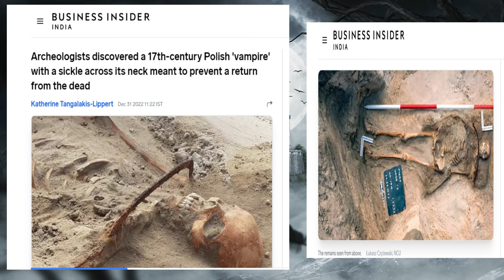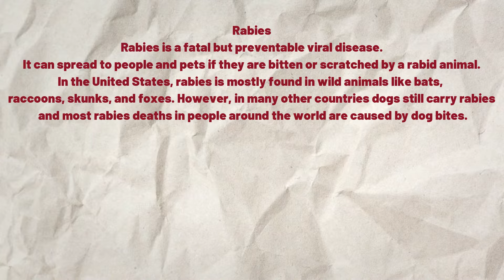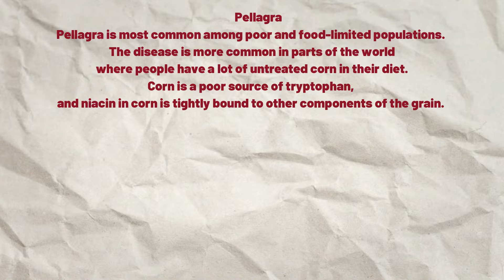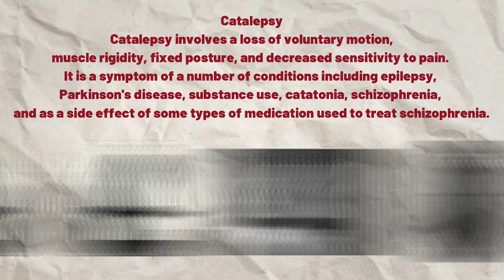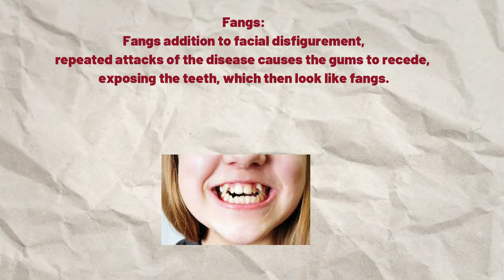A real story!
you will shock to know this ! Reality of vampire , dracula , ghost